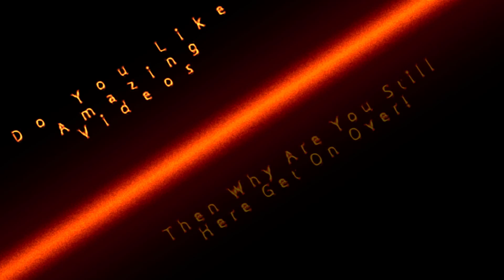Dark and Light E4 Lets Explore!!!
Hello everyone I'm back with another grate playthrough. I'm going to be playing through a Early Access game  called Dark and Light. Come join me as I ventured through this epic RPGMMO. This game reminds me of a cross between Ark survival evolution,
War of  Warcraft and Skyrim all put together.